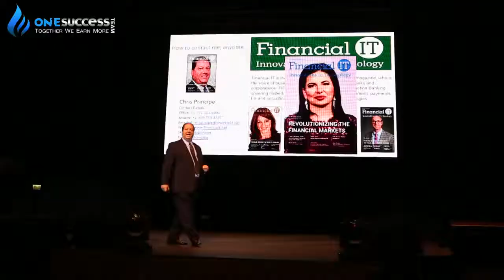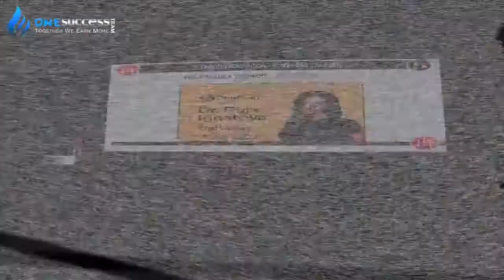OneCoin Event in Hong Kong, 2016.